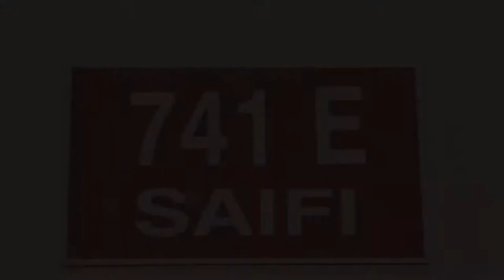ELIE & MAYA TEASER (MAROUNDANDAN.PHOTOGRAPHY)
Wedding Venue : Byblos Palace
Sweet Table Decoration : Blanco Bob-Nicolas Sargi
Wedding Cars : Perfect Choice wedding cars Elie Abou Chaaya
Bride Dress : Elie khoury couture
Groom Suit : Caviello Suits
Bride Hair : Rita tamer & Elie fayad
Make-Up : Mireille Zein Makeup Artist
Zaffe & Entertaiments : Zaffet Majdlebnan Patrick Ghaoui Imad Ghaoui Al Tarboush
Wedding & Invitation Card : Blanco Bob-Nicolas Sargi World of Weddings
Flower : Dany Karam II Dany Karam Dany Karam